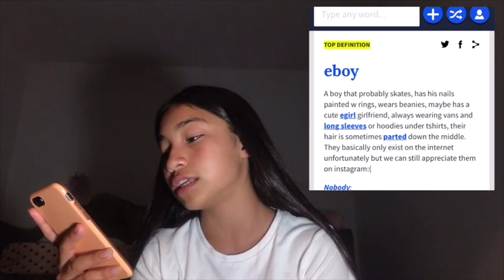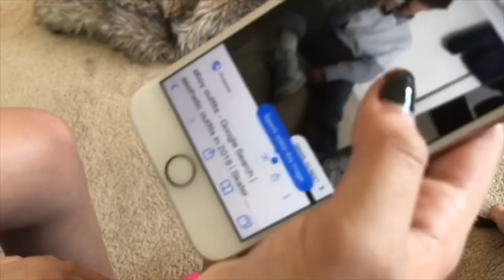turning into E-boys!!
Hope you enjoyed this video of me and my friend turning ourself into E-boys.